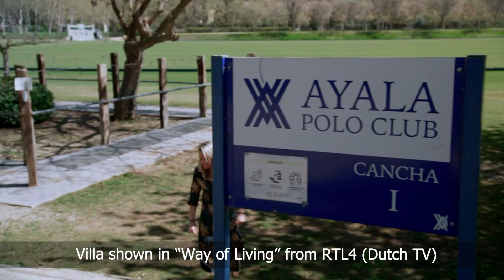Luxury villa with 6 bedrooms and a large plot on the first line of golf in San Roque